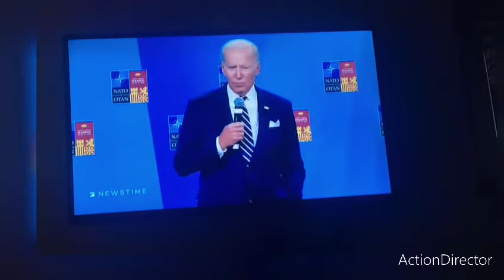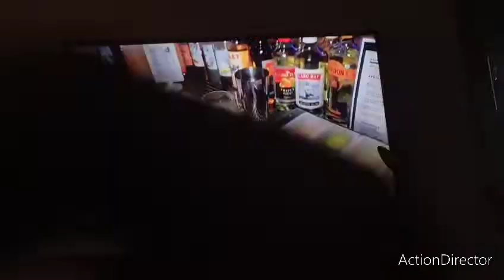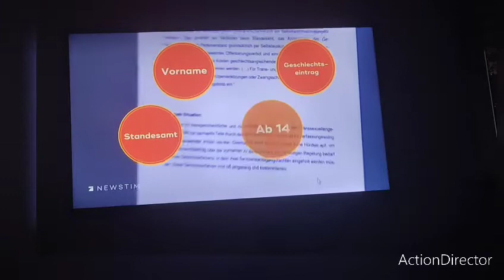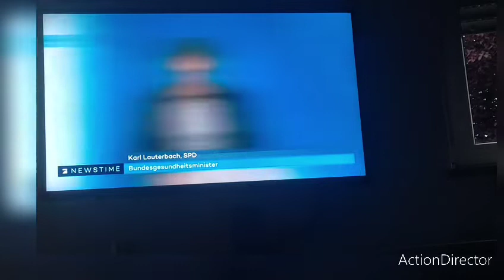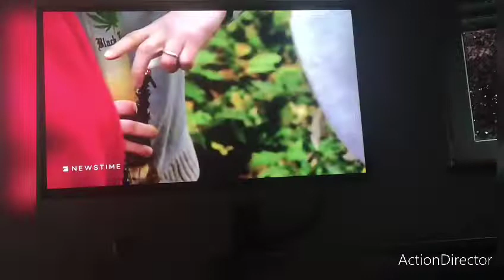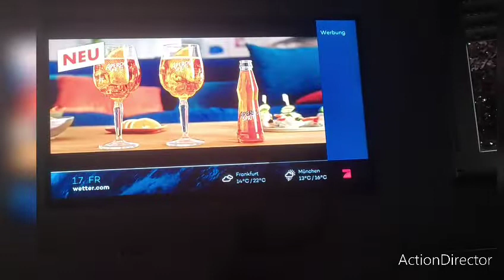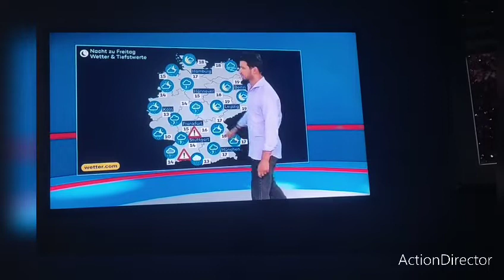heute die Nachrichten um 18 Uhr